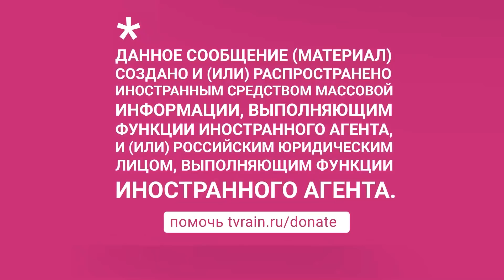«Протест будет развиваться»: Лев Пономарев объяснил, почему антивоенные акции в РФ только начинаются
После объявления Владимиром Путиным о начале военной спецоперации в Донбассе 24 февраля правозащитник Лев Пономарев* создал петицию против войны с Украиной. За четыре дня ее подписали уже более 950 тысяч человек, совсем скоро цифра дойдет до намеченного миллиона. Обсудили петицию и антивоенное движение в России с самим Львом Пономаревым и узнали, каких он ждет от них результатов.

*Минюст внес Льва Пономарева в реестр СМИ-«иноагентов»